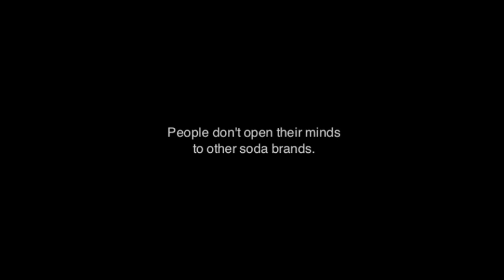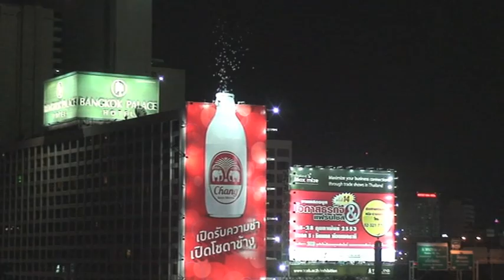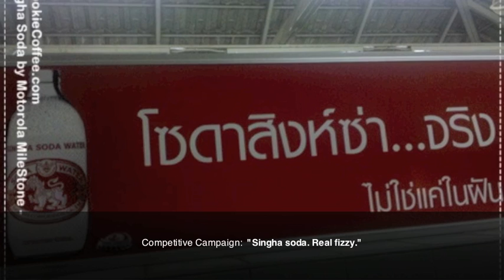Fizzy Billboard - Chang Soda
Fizzy billboard